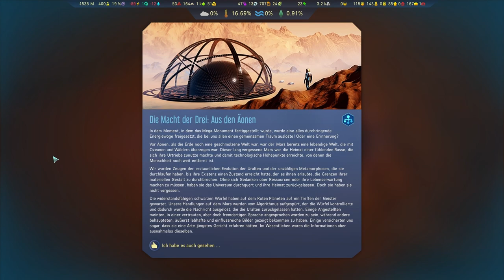Die Würfel wollten nichts böses // #021 // Surviving Mars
Surviving Mars ist ein Computer-Strategiespiel aus dem Jahr 2018, das sich mit der Marskolonisation beschäftigt.
Nach dem wir bis jetzt hunderte Raketen in den Himmel geschossen haben Satelliten im Orbit platziert haben. Ist es jetzt an der Zeit für uns den Mars zu besiedeln und zum grünen Planeten verwandeln.

Euer Raxermus!

Intro wurde erstellt von:
bblessed

PC Einzelteile:

Grafikkarte: ZOTAC GeForce RTX 3080 Trinity OC 10GB
CPU: AMD Ryzen 7 2700X
RAM: Ballistix Sport 32GB
Mainboard: Asus ROG Strix B450-F Gaming Mainboard
Netzteil: Corsair HX1000
Gehäuse: be quiet! Dark Base Pro 900 rev. 2